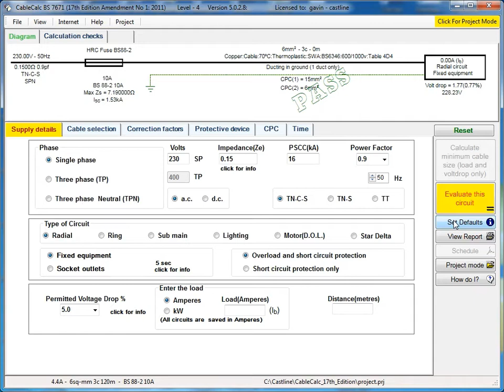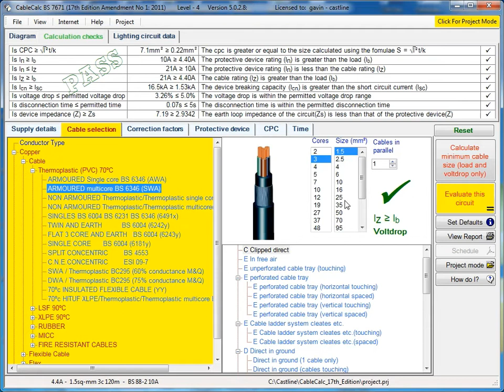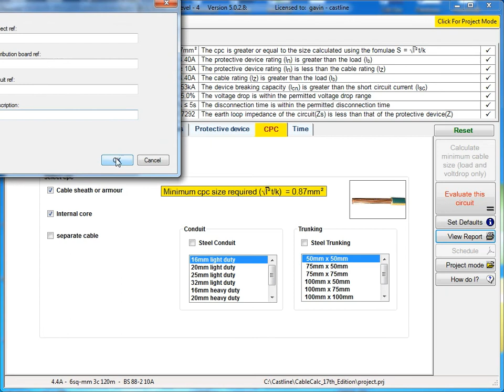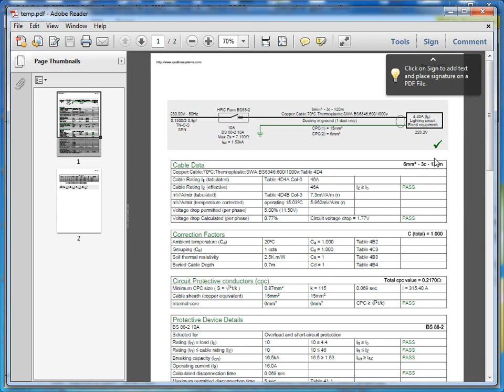CableCalc BS7671 Tutorial - Street Lighting Calculation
Tutorial on creating lighting circuits within CableCalc BS7671.  Lean how to create standard domestic and commercial lighting circuits as well as street lighting circuits. Add lighting fittings, select cable, apply correction factors, protection devices and CPCs.  Produce a detailed diagrammatic report for the calculation.